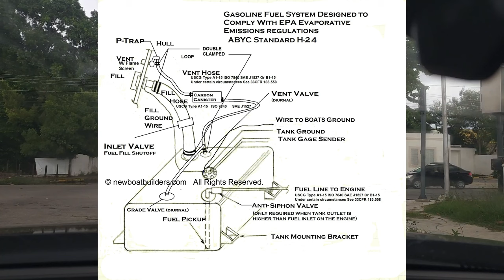¿Es necesario mecer nuestro auto de lado a lado al cargar combustible? | 01001001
Bienvenidos sean a este su canal de mantenimiento, reparación y detallado automotriz, modificaciones, tips y consejos. De igual manera te pido que compartas este video…Quizá tú ya sabías hacerlo o tenías ésta información pero podría serle de mucha utilidad a alguno de tus amigos.

Muchas gracias a todos de antemano por darse una vuelta por mis videos, pues sin uds. Este canal no sería nada. Déjenme sus dudas y comentarios en la sección correspondiente; tengan por seguro que siempre estoy pendiente de ellos y hago lo necesario por responderles a la brevedad posible. Mil gracias.